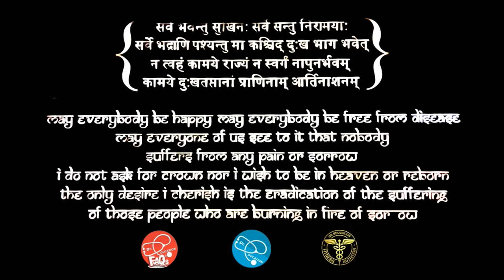हमेशा थकावट रहती है | Chronic fatigue syndrome | Always Tired | Dr.Education